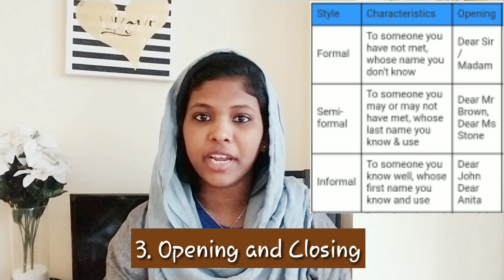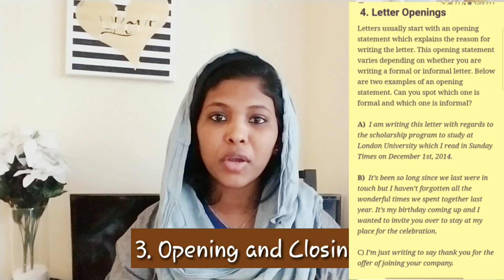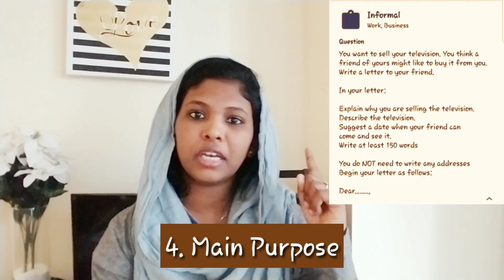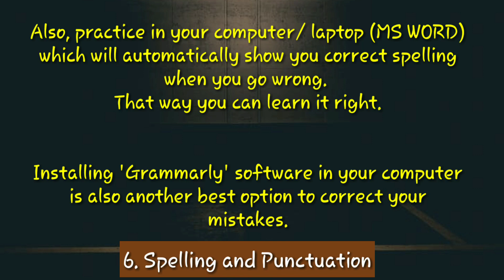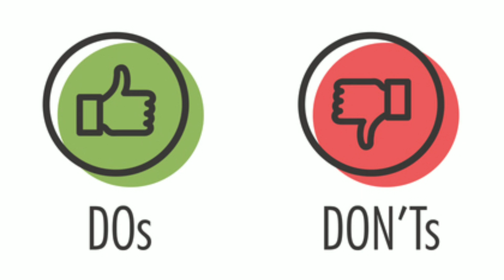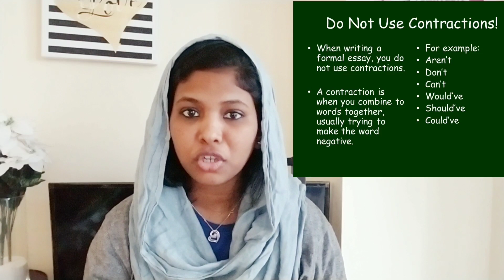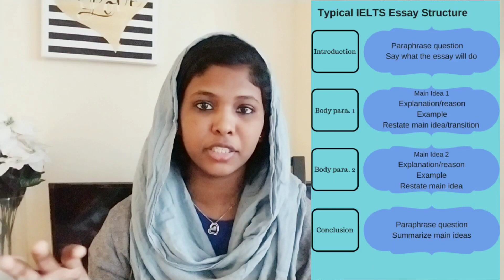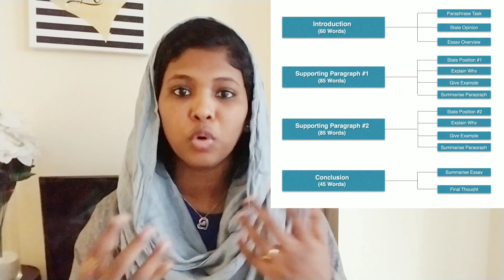IELTS General Writing Tips in Tamil| Toronto